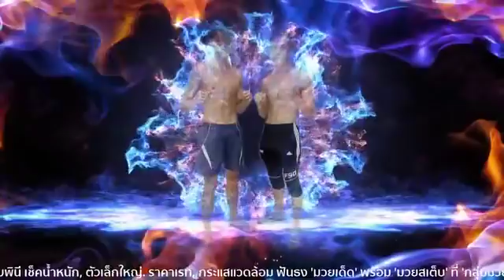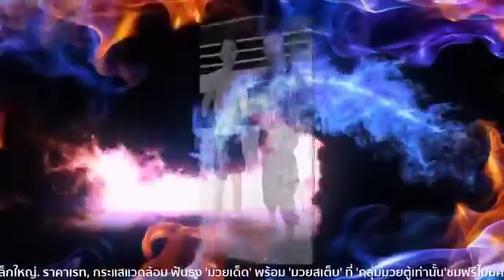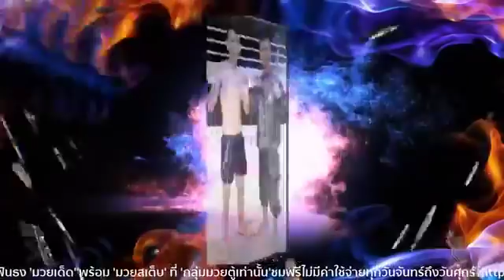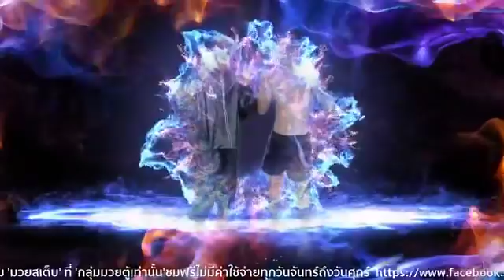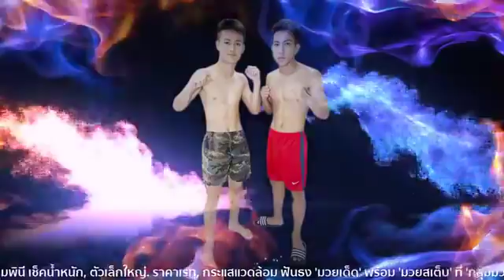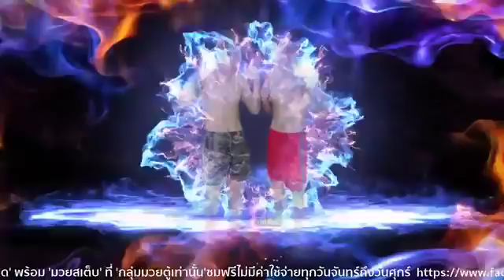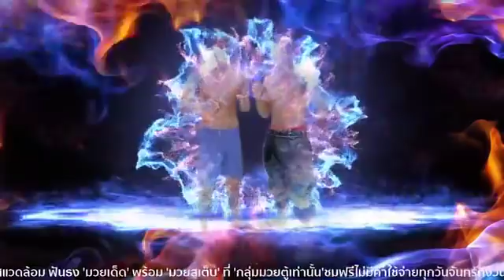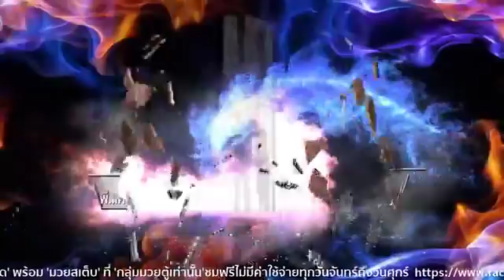วิจารณ์มวย ศึกลุมพินีแชมเปี้ยนเกริกไกร อังคารที่ 6 มีนาคม 2561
ชอบมวยตู้ต้องดูมวยโฟน